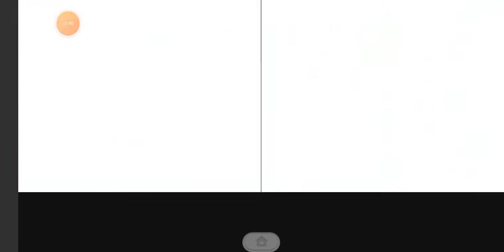DragonBallZ La saga de Cell | DRAGON BALL KAI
Hola gente espero que se disfruten el vídeo :D